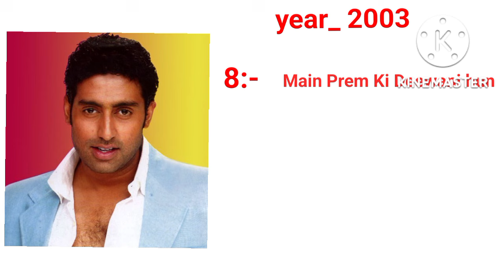Abhishek Bachchan all movies list l Abhishek Bachchan all films flop/hit l box office collection ll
ye  video Abhishek Bacchan ke all movies  hit /flop list  ko Darsaya gaya hai